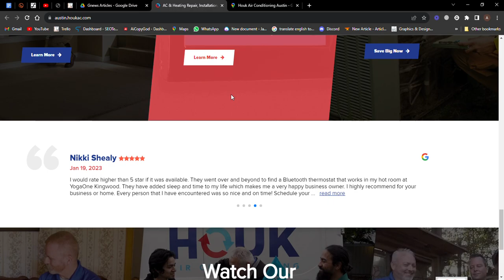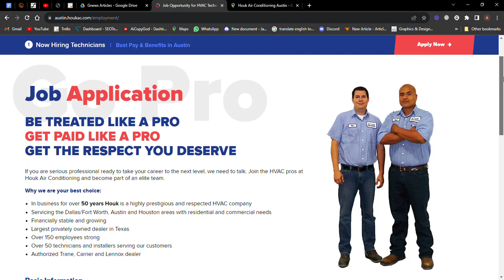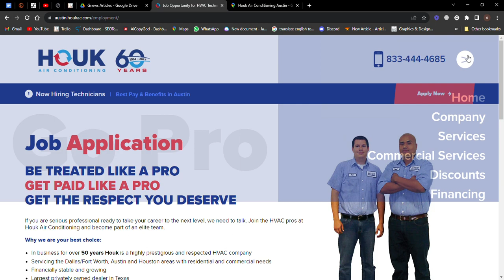Houk Air Conditioning Austin